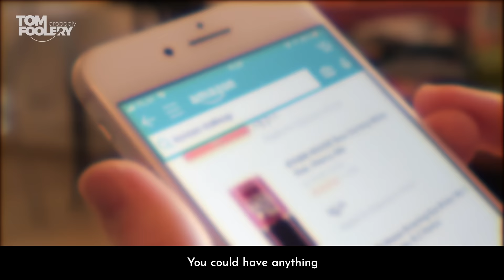The Great Realisation | Tomfoolery | A bed time story of how it started, and why hindsight’s 2020 🛌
A bed time story of how it started, and why hindsight’s 2020. 🛌 🧸 - First performed online in response to the Covid-19 pandemic, Tomfoolery’s heartfelt poem has been viewed over 60 million times, its message of positivity capturing the hearts of children and adults all over the globe and is now available as a beautiful illustrated picture book!

Sound Design by Sam Gee
Written, Performed and Edited by Tomfoolery
Logo Animation by Fasih Hassan

for more videos and exclusive content.